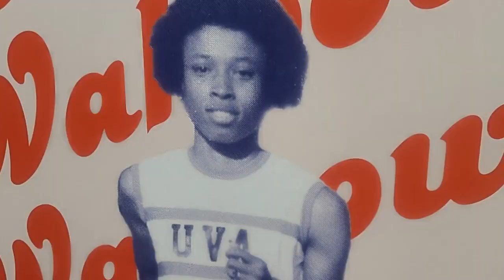Athletes surprise legendary Richmond coach: 'It just gets better and better'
Alumni surprise legendary Richmond track coach: 'It just gets better and better'